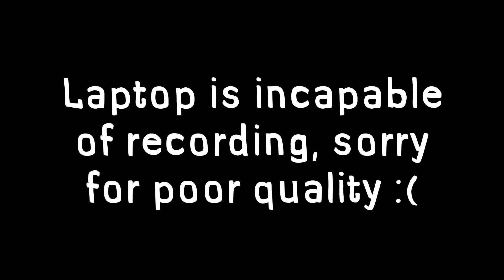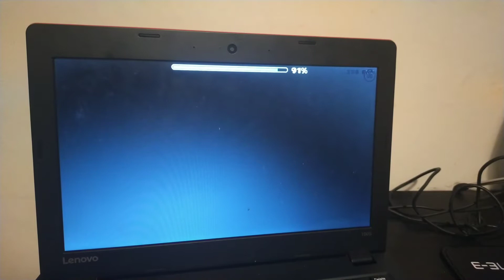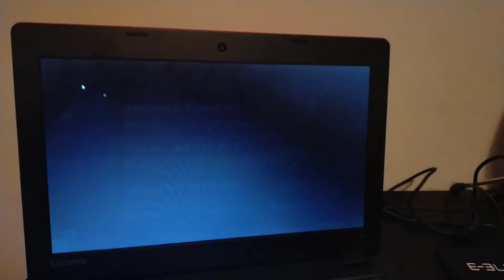"Reverence" 100% by Woom (NEW HARDEST!) | GD 2.1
Me beating this just blows my mind, I can't believe how quickly I'm getting through the extremes, honestly I didn't expect Reverence to be so difficult, I expected it to be like slightly above Thanatophobia, maybe easier than Cataclysm. HELL NAH

The waves at 19, 37, 40, 45, 56 all suck so bad and especially 66. Every other part is pretty much insane demon and then you get THOSE waves, they just don't belong, they carry this level, the inconsistency of the level carries it far far harder than Thanatophobia.

Level Information:
Enjoyment: 9/10
Difficulty: So much harder than Thanatophobia, definitely an extreme, sub-Bloodbath
Worst Death: 80%
Attempts: 7,255
Hardest Part: 37-47%

Thumbnail by Frogs